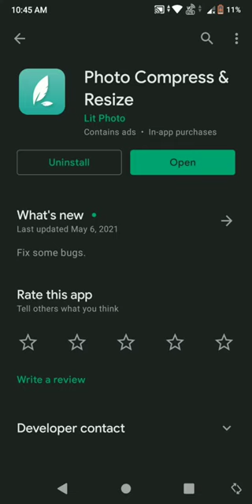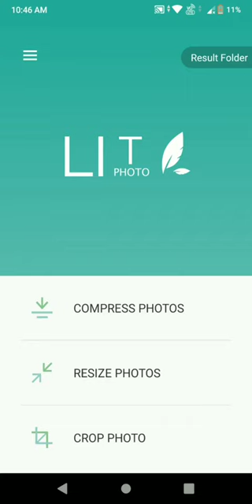Lit Photo( Best , Photo Compress is a Compress & Resize app to help you resize photos.)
Photo Compress is a Compress & Resize app to help you resize photos.

Photo Compress & Resize helps you quickly reduce your picture size or resolution. Optimize your images with a perfect balance in quality and file size. Lit Photo is also a super easy to use application to crop and rotate your photos.

Photo Compress & Resize uses smart lossy compression techniques to reduce the file size of your photos. By selectively decreasing the number of colors in the image, fewer bytes are required to store the data. The effect is nearly invisible but it makes a very large difference in file size! You don’t have to manually save resized pictures, because they are automatically saved in a separate folder titled ’LitPhoto' and are accessible via build-in Gallery app.If you want to quickly reduce the picture size, Lit Photo is a perfect choice.

Use the crop functionality to remove unwanted portions of the image and choose between the many aspect ratio available to better adjust your photo. This photo cropping tool is best among google play store photo cropping tool to image crop the borders for pictures and you can sharpen image.

Photo Compress helps you compress photos before sharing photos with your friends via social networks. When you send the e-mail with attached photos, you will often find that the e-mail exceeds the message size limit. For example, if your email account allows you to send messages up to 5 megabytes (MB) and you include just two pictures in the attachment (today’s pictures taken by a phone or tablet camera are about 5 or 8 MB), you will probably exceed the maximum message size. In this case, this image resize app is very helpful, because it helps to avoid exceeding the maximum message size limits associated with most email accounts. Compress pictures before composing the e-mail and then attach much smaller photos.

Smart Image Resizer Features:
* Batch compress (multiple photos compress)
* Original pictures are not affected, compress pictures are automatically saved in the 'LitPhoto' directory
* Very good quality of the compressed photos and optional compress quality
* Rotate the photo by 90° either clockwise and then crop the photo
* Use finger to zoom/move, rotate the crop area on the photo
  sent via email or text message
  shared to social media (Instagram, Facebook, Flickr, Google+, KakaoTalk, etc.)
* Browsing and handle your photos easily, easy to use with simple UI

Having a high definition camera on your phone with thousands of mega pixels per inch is great, but if you can't send your pictures to your friends, you might as well throw your phone and charger in the snail mailbox and ship it off to your friend, right? Never again! Shrink and Share your photos in an instant! Pictures of your kids, concerts, and even the one that didn't get away… Shrink and share it!